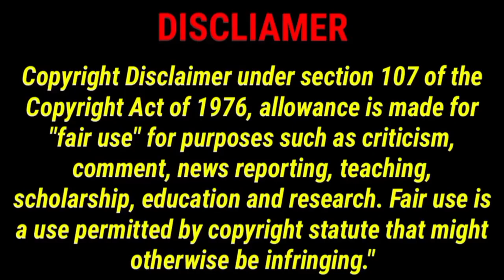Devil Queen Arpita Oscar level acting / Arpita real video / odia comady / Aman behura Odia youtuber